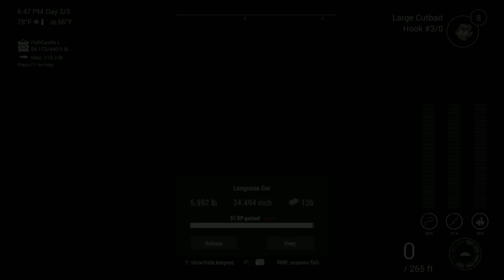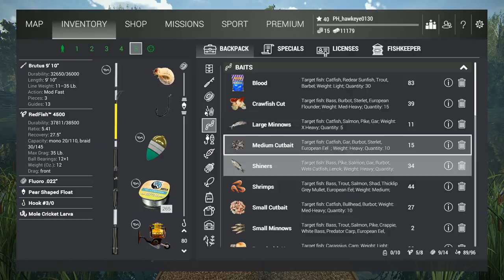Fishing Planet | #19 - S3 | The Flathead Catfish of Neherrin River!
In this episode, I will be focusing primarily on Flathead Catfish! My favorite bait of choice is always Large Cutbait, with Large Minnows as a backup. You might still catch the occasional Longnose Gar, but fishing at a depth of 80 inches seems to reduce the chances!